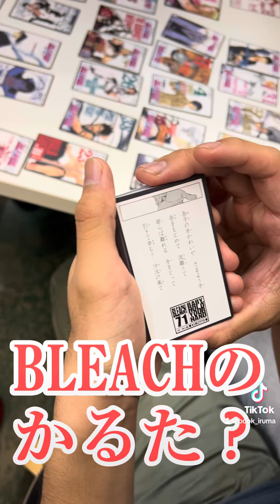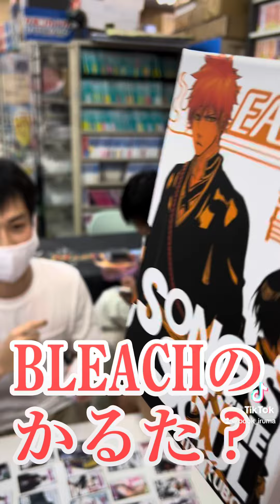【BLEACHのかるた？】何かやってるのを見に行ったら、非常にマニアックなカルタだった 2024.8.4